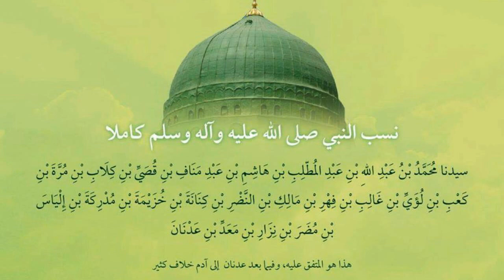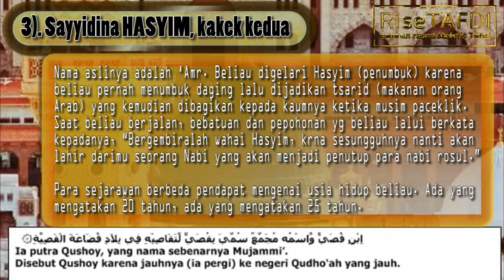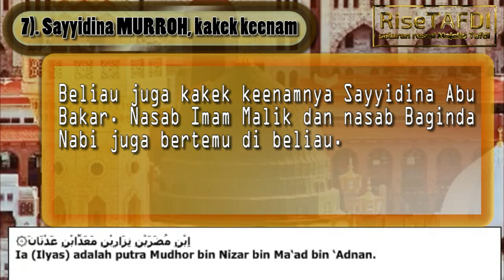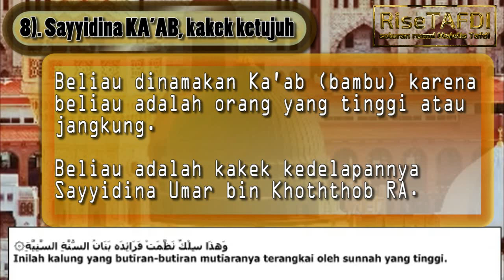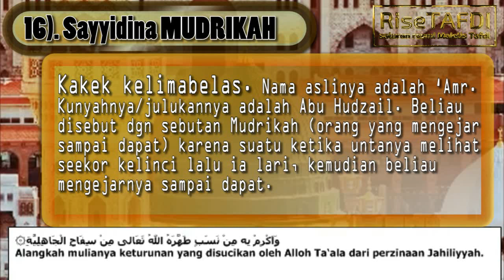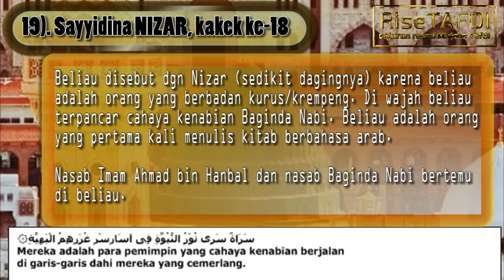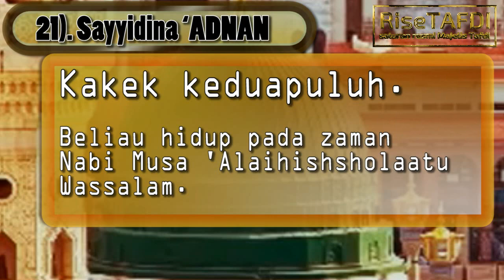Mengenal NASAB Nabi Muhammad ﷺ sampai Kakek Keduapuluh [YOU MUST KNOW]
Assalaamu'alaikum Sobat RiseTAFDI yang dirahmati Alloh. Maulid Barzanji adalah salah satu kitab Maulid yang sangat familiar di kalangan masyarakat Nusantara. Pengarangnya, Syeikh Zainal 'Abidin Ja'far bin Hasan bin 'Abdul Karim al-Husaini al-Barzanji rohimahulloh dalam kitab tersebut menerangkan tentang Nasab baginda Nabi Muhammad Shollallohu 'Alaihi Wasallam.

Sebagian Ulama mewajibkan bagi umat Islam untuk mengetahui bahkan menghafal silsilah tersebut, diantaranya adalah Syeikh Nawawi al-Bantani sebagaimana disebutkan dalam kitabnya, Nurudz Dzholam.

Dalam karyanya yang lain, Syeikh Nawawi al-Bantani juga mensyarahkan leluhur baginda Nabi Muhammad Shollallohu ‘Alaihi Wasallam mulai dari kakek pertama (Sayyidina Abdul Mutholib) sampai dengan kakek kedua puluh (Sayyidina ‘Adnan) sebagaimana termaktub dalam kitab Madarijush Shu’ud Syarh al-Barzanji.

Namun bagi Anda yang merasa sulit untuk menghafalnya, berikut kami berikan [VIDEO] tentang nasab Nabi Muhammad tersebut, lengkap disertai teks, terjemah, dan juga syarahnya.

Silahkan diputar, dilihat, dan didengar berulang-ulang kali. InsyaAlloh akan hafal dengan sendirinya. Wallohu a'lam bishshowaab.

Allohumma Sholli 'ala Sayyidina Muhammad wa 'ala Aalihi wa Shohbihi Ajma'iin. Aamiin.